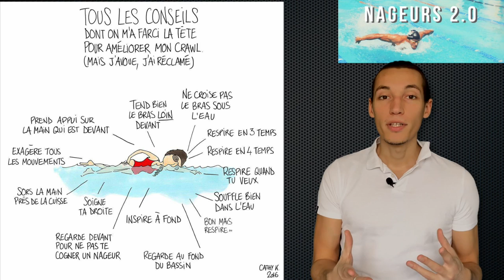🏊 Technique BRAS CRAWL : Le bon mouvement pour une nage plus EFFICACE 🏊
Lorsque tu apprends à nager le crawl tu dois penser à énormément de choses en même temps... IMPOSSIBLE de penser à tout et tu finis par faire tout de travers.
C'est à la suite d'une question de Thierry, sur le groupe Nageurs 2.0 que nous avons décidé de faire cette vidéo, tu découvriras notamment comment adopter une nage plus efficace pour glisser sur l'eau.
Et pour ça, inutile de penser à tout en même temps, il faut procéder par étape !

🙈 QUI SOMMES-NOUS ? 🙈

Notre objectif ?

🏊‍♂️ Où et comment nous suivre ? 🏊‍♂️